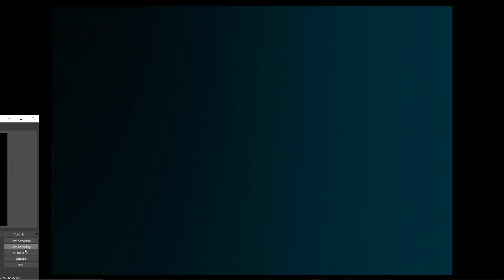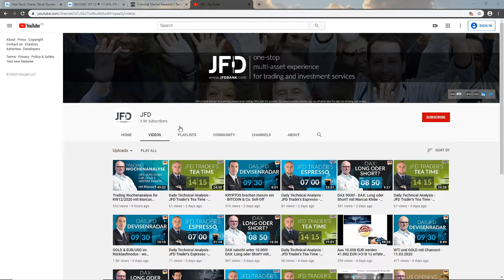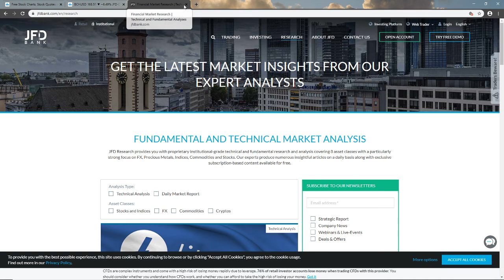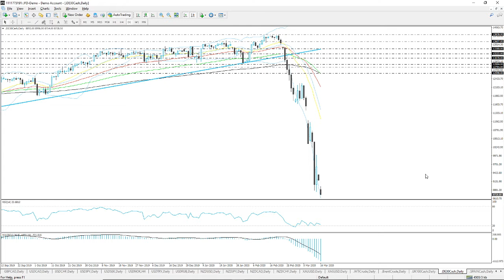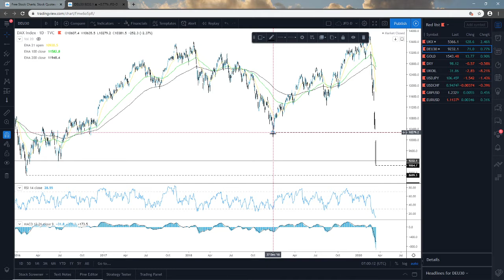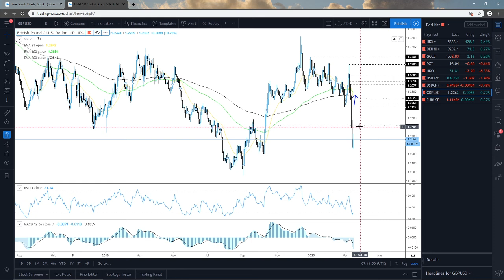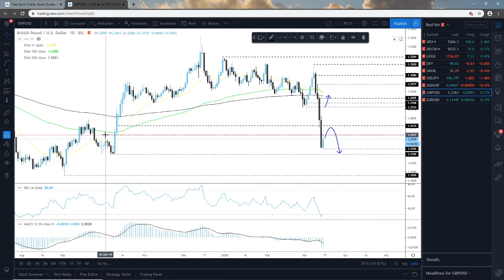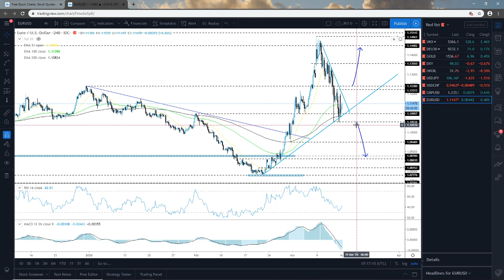Daily Technical Analysis - JFD Trader's Espresso - 16/03/2020 - Indices, Commodities and FX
Technical analysis of FTSE100, DAX, Gold, DXY, USDJPY, USDCHF, GBPUSD, EURUSD with Darius Anucauskas.